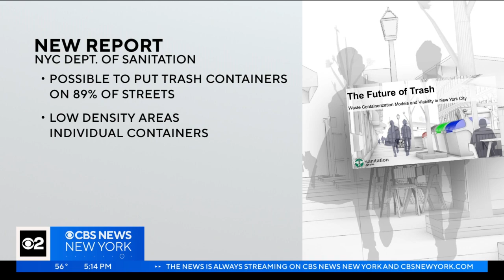New York City unveils new plan to get piles of trash off city streets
There's a new plan to get piles of trash off the streets of New York City and cut down on rats, but CBS2 political reporter Marcia Kramer says it comes with a price some New Yorkers may not want to pay.